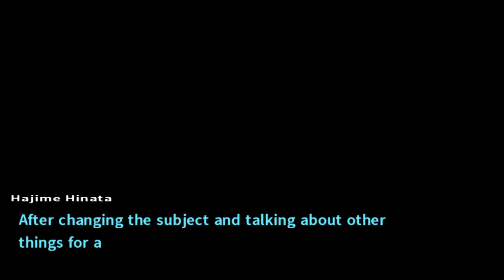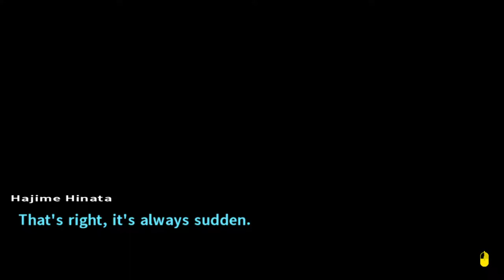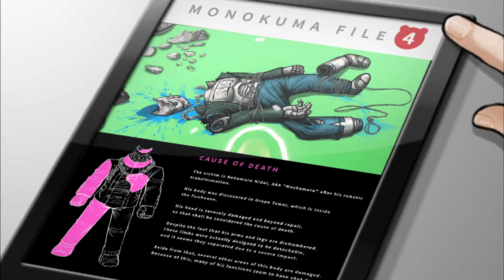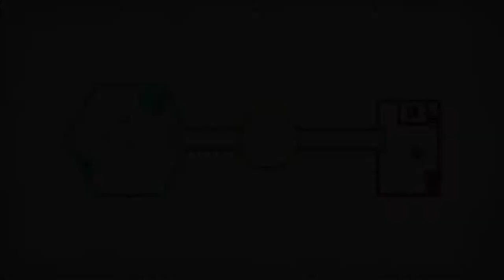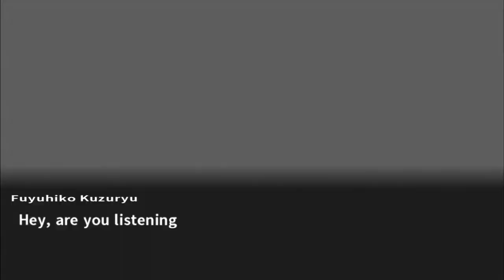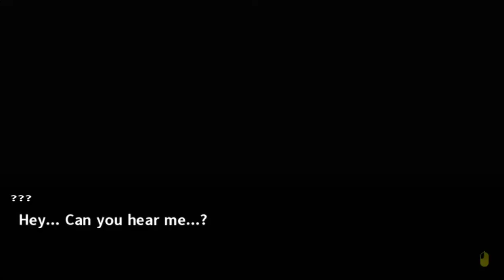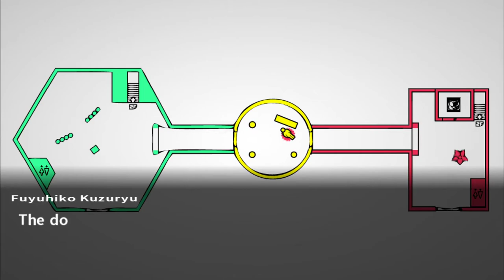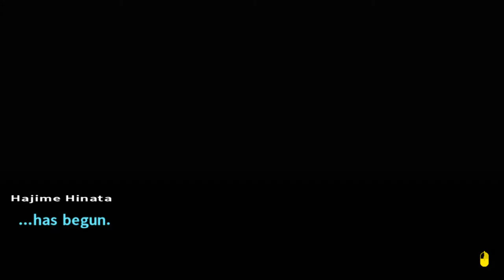Danganronpa 2: Goodbye Despair [15] Investigating Fruit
Hey, we actually got some information! Nice.

Strange how I got extra chances to hang out with people this time (5, I believe, enough to max someone out). Actually, thinking back on it, that makes me suspicious.

When we switched over to Nagito I was thinking how it would be interesting if it were to kill off Hajime and change the main character. Nagito's final comment to Hajime (suggesting he could be the killer) made me think it was a real possibility, especially since they give you just enough free times to max out your relationship with Fuyuhiko.

I think there's a real possibility that Hajime ends up being the killer. Either that or him and Nagito just end up being foils for each other.

Now that I think about it more, actually, I'd assume Nagito is probably just gaslighting him in order to set him up as the killer (due to Nagito no longer thinking Hajime is worth anything). I don't see the game really supporting the "Ultimate students are the best" narrative that it feels like that would devolve into.